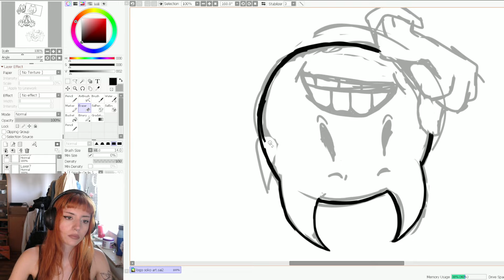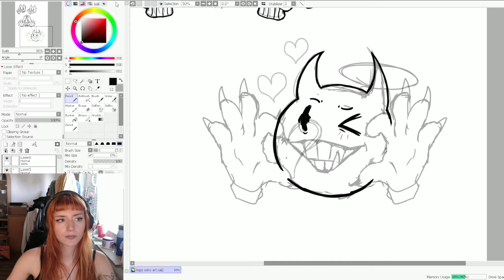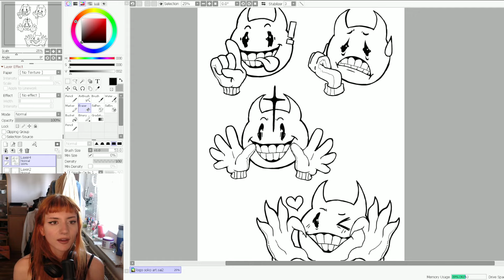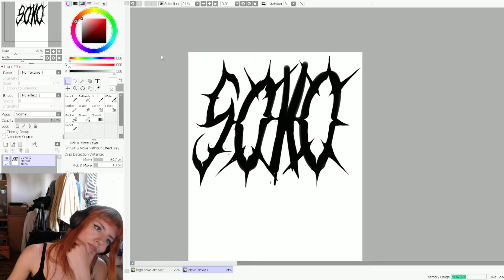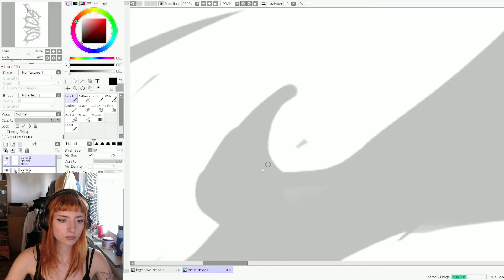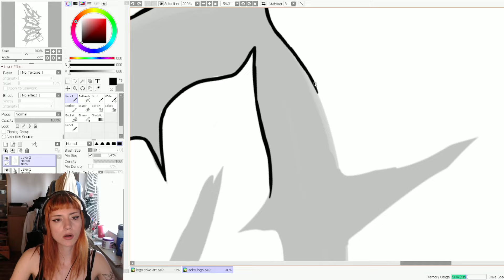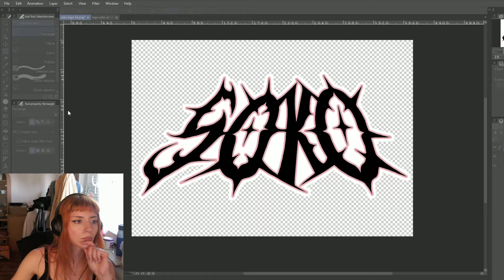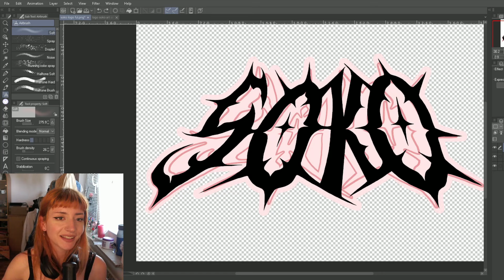Creating my own Logo and Stickers! :^)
Did a fun little video of creating some cool things!!
Idk when these smiley will be available, but someday for sure hehe

art instagram/ soko.artz
personal instagram/ ccchobitz

All music i used in this video are linked down below
vvvvvvvvv